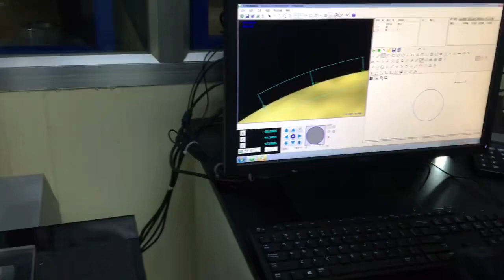How to test gear to make sure gearbox work properly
Gearbox test by equipment from kegumotor